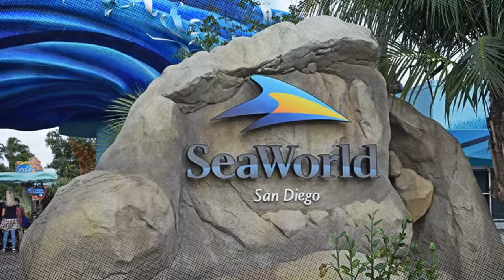Moments When Wild Animals Attack People